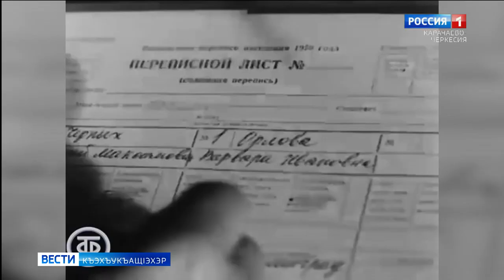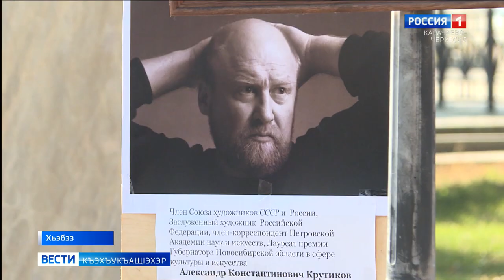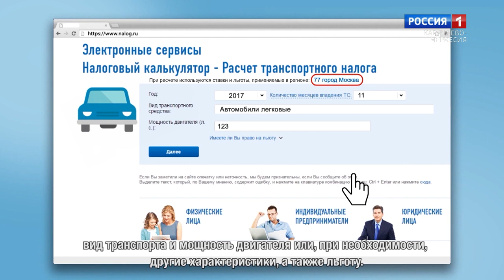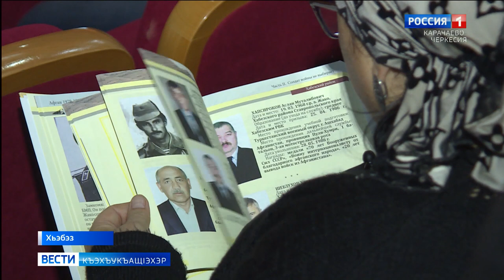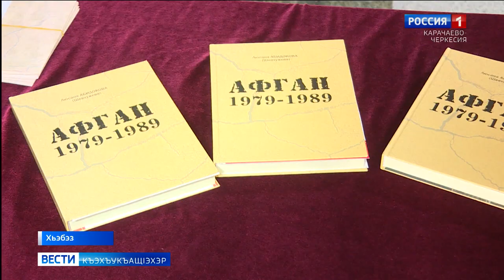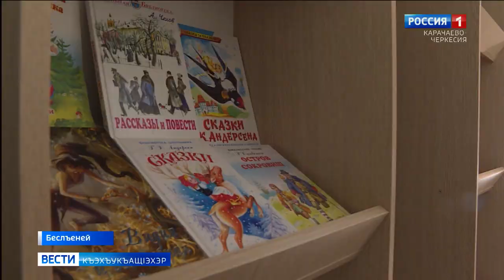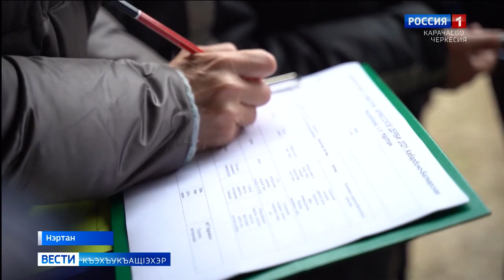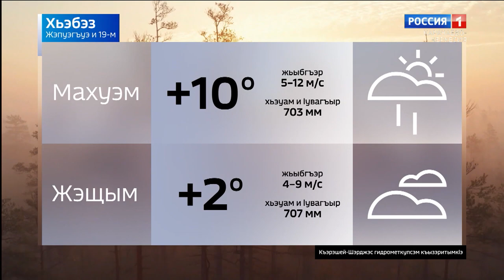Вести на черкесском языке 19.10.2021